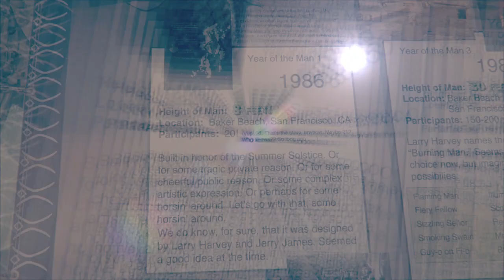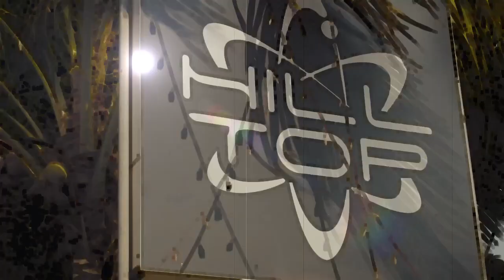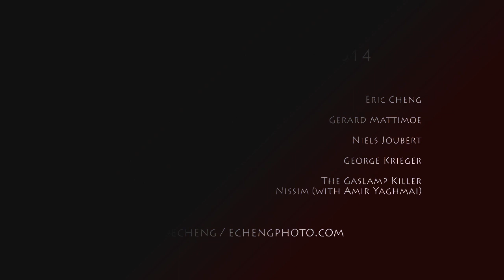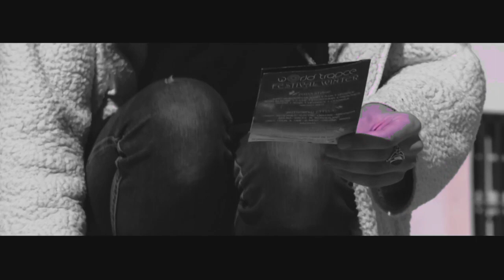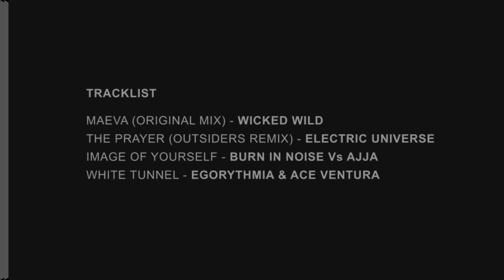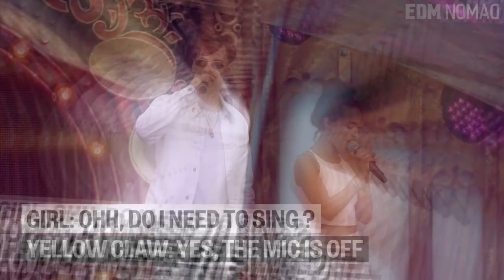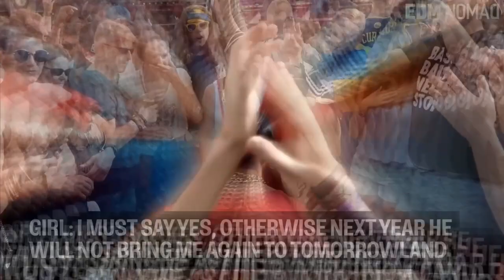MIX VALERE 124 BPM VERSUS 164 BPM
TECHNO PROGRESSIVE